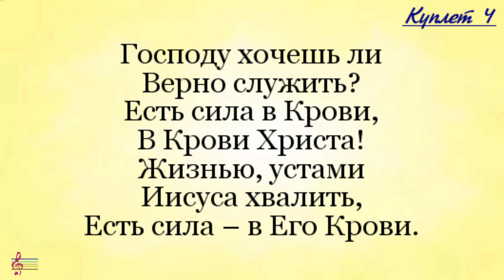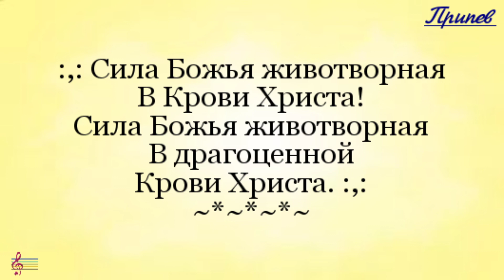26. 2020-06-07 ПВ443 - Грех победить о, желаешь ли ты?